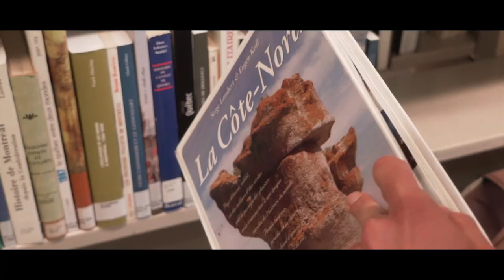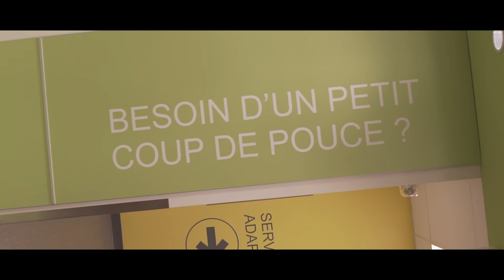Cégep de Baie-Comeau - Aperçu général